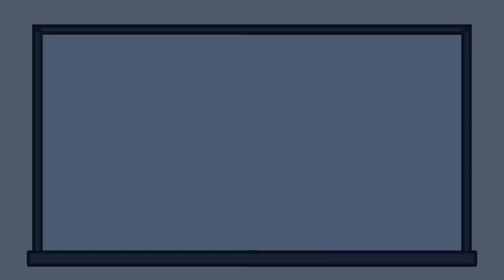The Ugly Side of Highly Sensitive People HSP Bonus worth $8,000,000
We created a video about dark empaths, but what about highly sensitive people's dark side?

What would it mean being a highly sensitive person? An HSP is a person who has a hyperactive central nervous system, which makes them more physically and emotionally reactive to particular stimuli, or "things" in their environment. HSPs are individuals who possess distinct characteristics such as attentiveness, creativity, and others. HSPs, like everyone else, have certain less-than-admirable traits that offset their positive traits. Are you curious about some of the other qualities and even if you or a friend can relate to any of classmates?